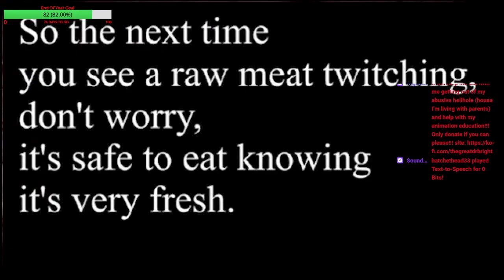Welcome Back Daddy ;) VOD